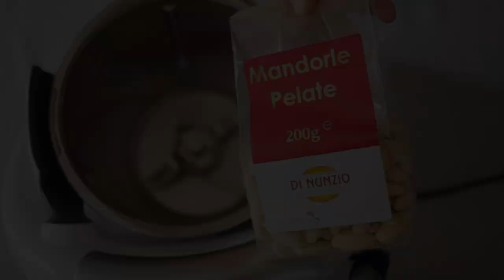MERENDA E COLAZIONE non saranno più le stesse con il BURRO DI MANDORLE *AL CACAO* fatto in casa! ⭐️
Ciao ragazze! Oggi vi mostro come fare in casa il BURRO DI MANDORLE al cacao: FACILISSIMO e ottimo come sostituto del classico burro, ideale in ricette dolci (come muffin e croissant) o salate. Io lo amo spalmato su pane o fette biscottate: è fantastico per merenda, colazione o spuntino! La sua preparazione è molto similare al più comune e conosciuto burro di arachidi. La tostatura ovviamente darà un sapore più deciso mentre le mandorle al naturale più delicato.

200g mandorle pelate
35g di olio di girasole
1 cucchiaino di miele (o zucchero o sciroppo di agave)
1 cucchiaino di cacao amaro in polvere

Basterà tritare fino ad ottenere una crema liscia ed omogenea che potrà essere conservata in frigo per circa 3 settimane!

Nel prossimo video vi mostrerò alcune ricette con il BURRO DI MANDORLE.

➡️ SOCIAL ⬅️
►INSTAGRAM shorturl.at/iILRZ
►FACEBOOK shorturl.at/azIW7